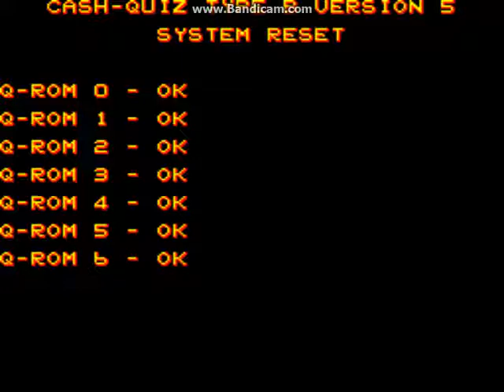Cash Quiz (Arcade) - Gameplay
Here some Arcade Gameplay of Cash Quiz